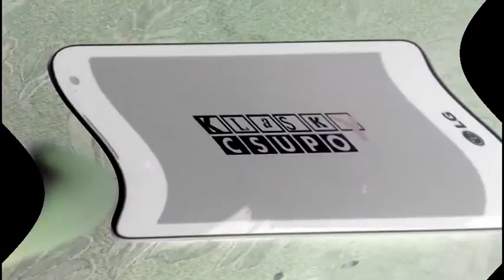Klasky csupo robot logo feels dizzy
Yay i made feels dizzy on videopad